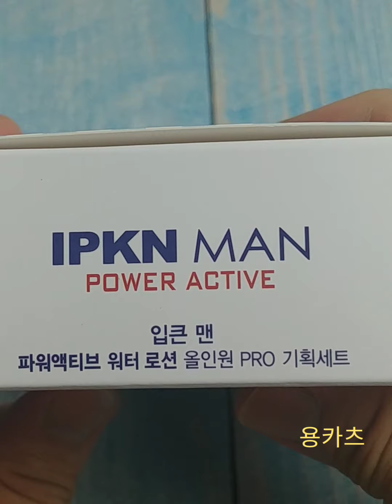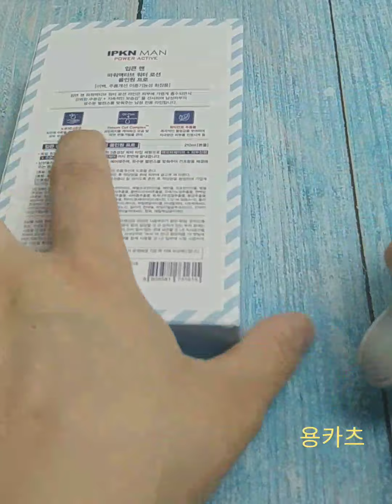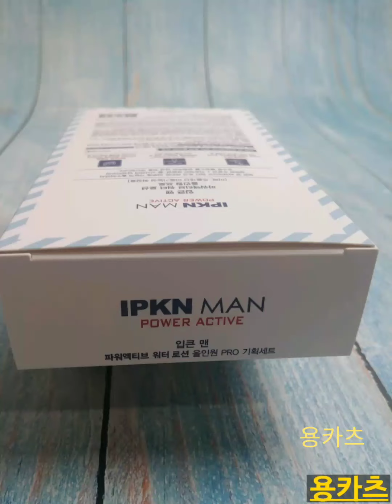남자올인원로션 입큰맨 파워액티브 워터 로션 피부케어 촉촉해지는 방법은 쌈디화장품이지